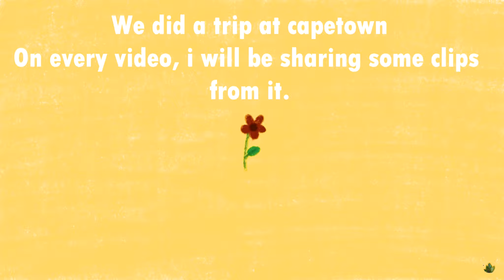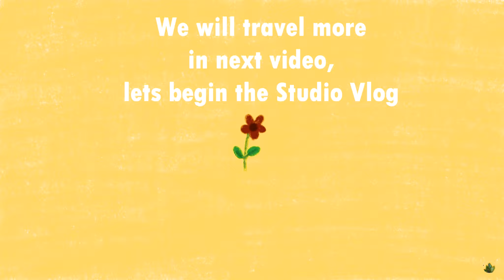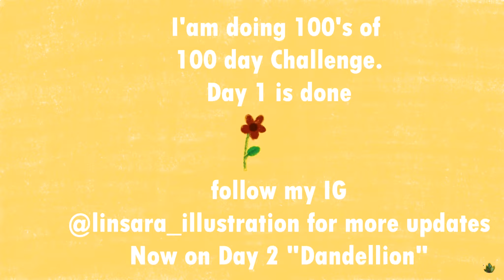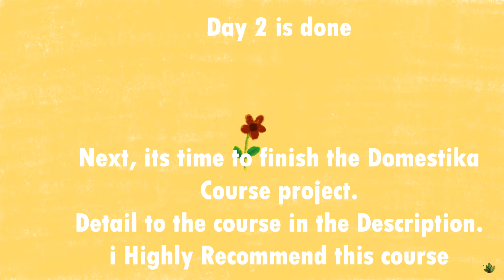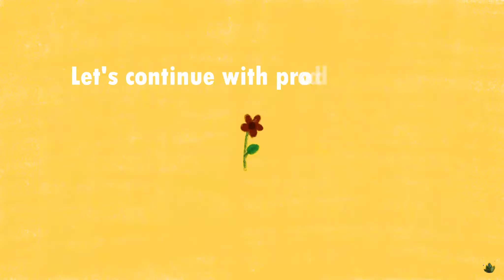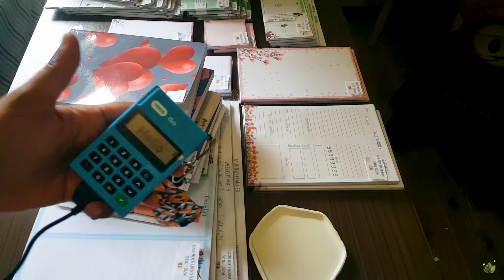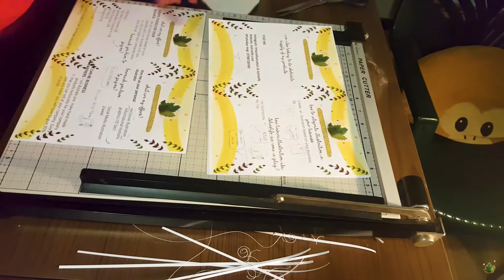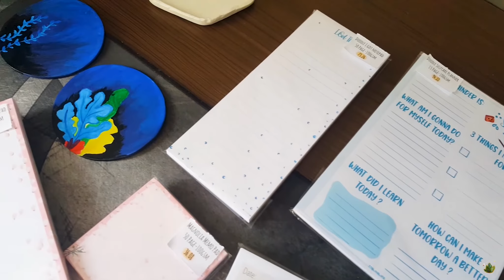🌻 STUDIO VLOG 01 🌻 Week Of Art/ Preparing for the Business Network Session Expo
Hi, I am Lin, I am a Self Taught Illustrator. Here i share my Art Journey with you. Thank you for joining my journey and supporting me. Hope my contents help you as well.